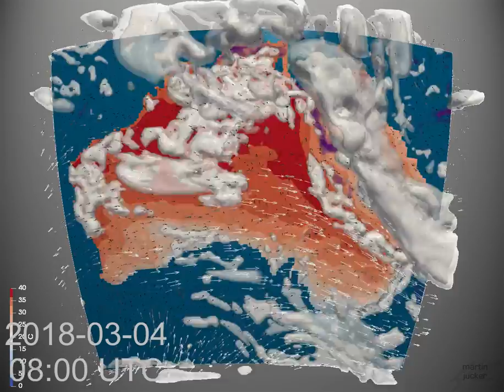Monthly Weather Review for Australia - March 2018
Easy to see how hot Western Australia was this month. Also includes tropical cyclones Marcus and Iris.